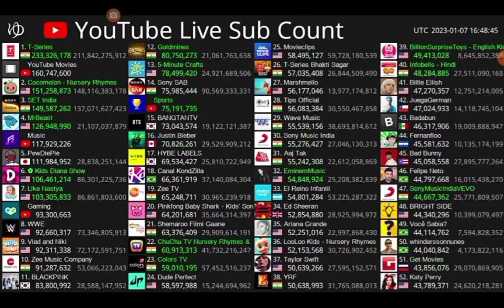Top 52 Youtube channels timelapse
40min timelapse